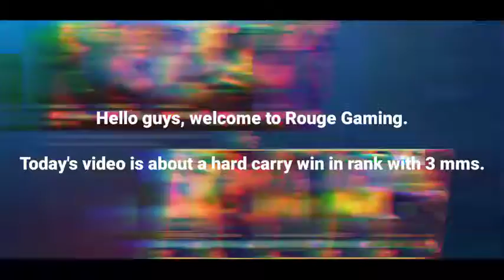Three mm trashtalk in mythic rank!! |mlbb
Hello guys, welcome to Rouge Gaming. In today's video I played a rank match in mythic lobby and got 3 mms in my team it was a hard carry game. They got burst and durable tanks and reap but we did it, we won the game. Hope you like today's video.